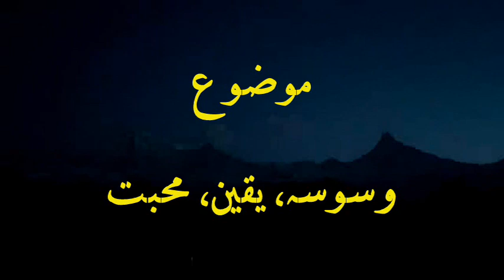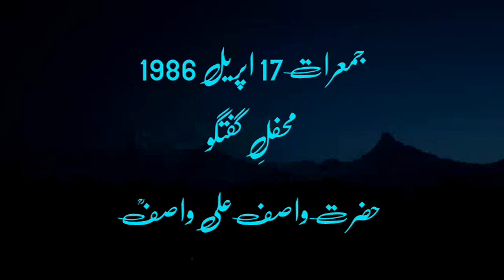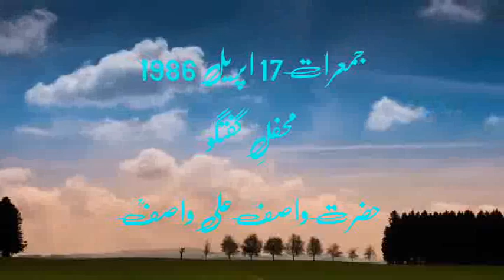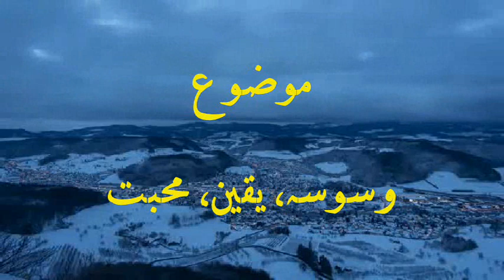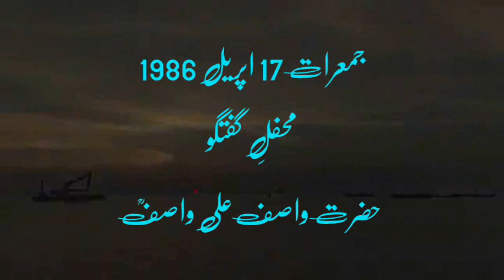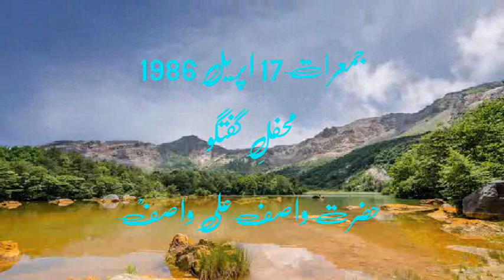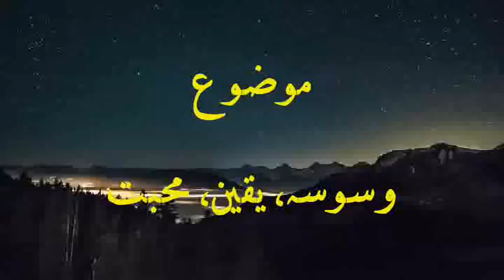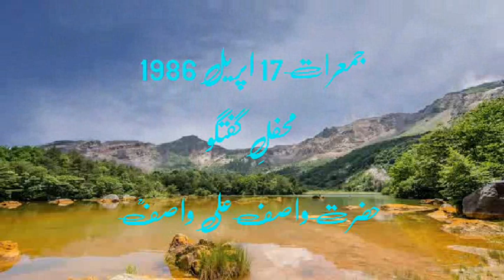Mehfil e Guftagu ~ Suspicion, Believe, Love || وسوسہ، یقین، محبت || Thu 17-04-1986